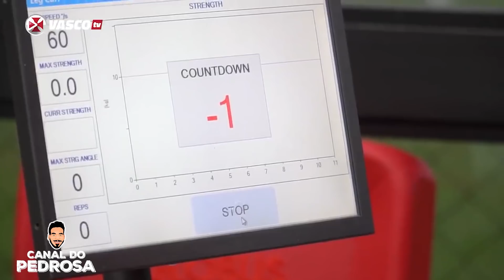ESCALAÇÕES DE VASCO X BOTAFOGO | BENÍTEZ NO RIO | JOIA DA BASE NOS PROFISSIONAIS | ÚLTIMAS NOTÍCIAS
O CanaldoPedrosa chega para atualizar as últimas notícias antes do clássico entre Vasco e Botafogo pelo Brasileirão! Joia da base treinou entre os profissionais e vai pegar o Alvinegro. Martin Benítez chegou ao Rio de Janeiro. Tudo isso e muito mais!

Quer ser um patrocinador e ter sua propaganda em todos os vídeos do CanaldoPedrosa?

EDIÇÃO: Gabriel Nuffer